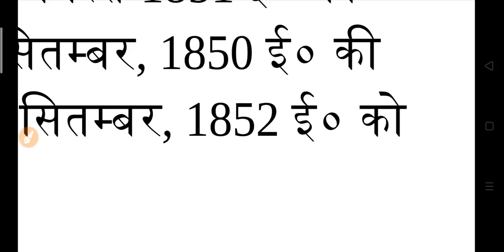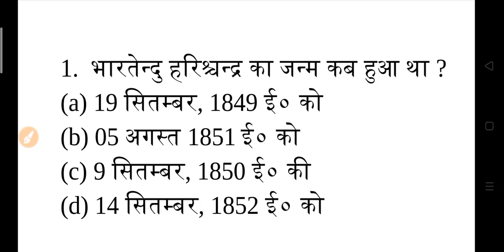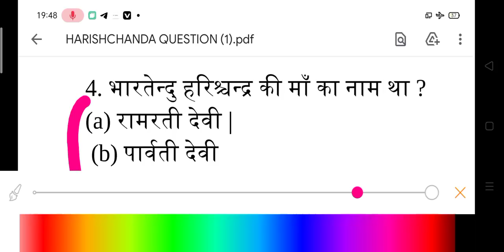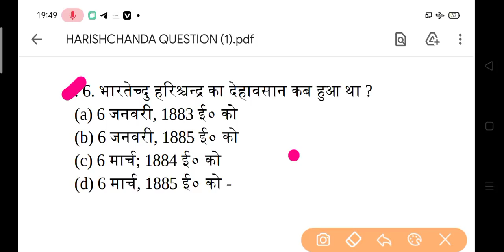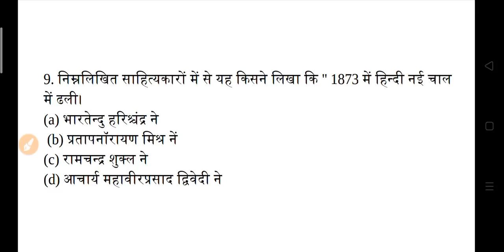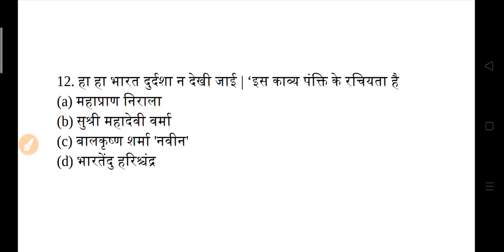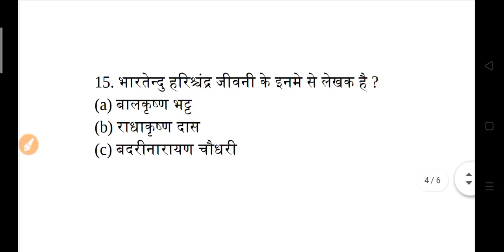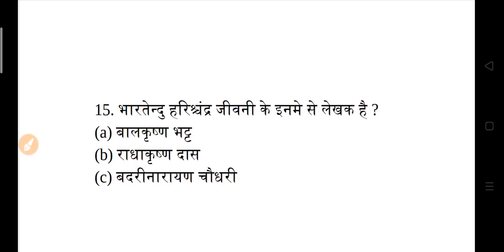BA 1st Year Hindi Model Paper 2022 | ba first year hindi question answers 2022